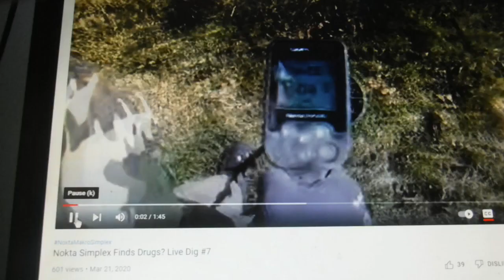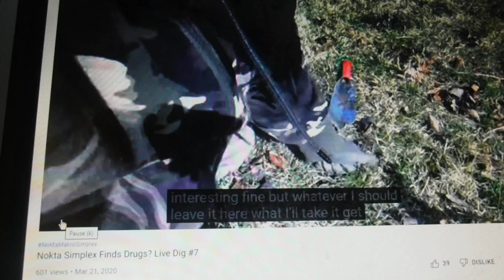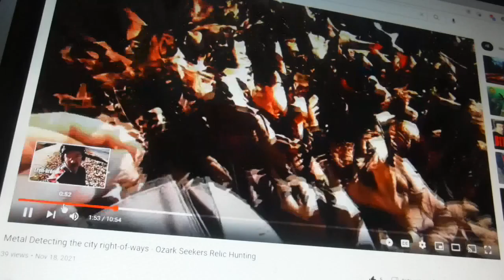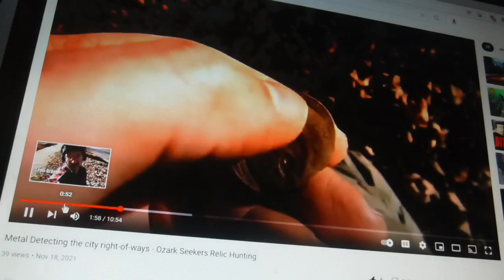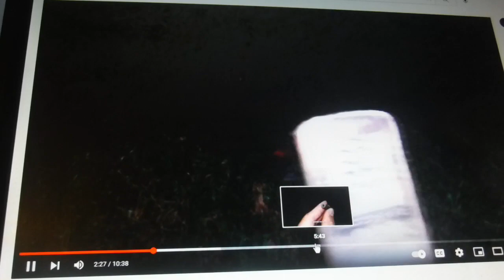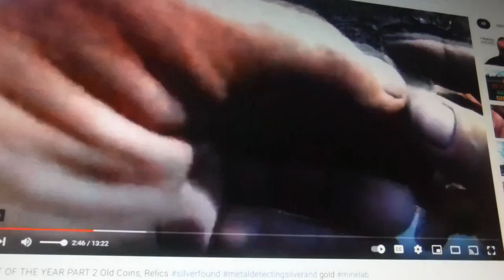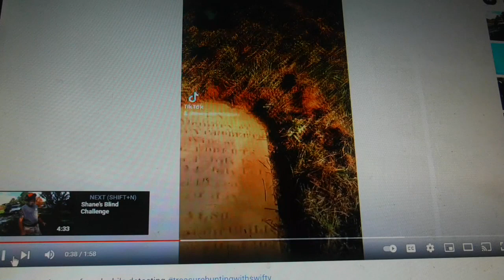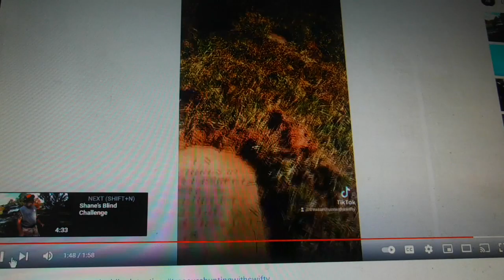STRANGE BIZARRE and UNKNOWN metal detecting finds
Hope you enjoy my first episode there will be more and I am buying video editing software to do better videos!!!